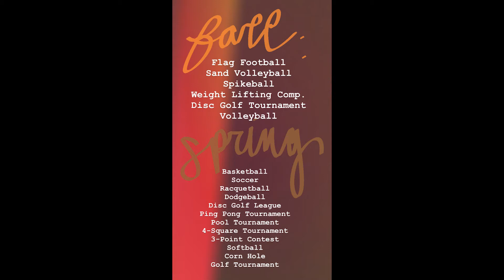2021 Student Employee of the Year Nominee - Jazstyn Moyer | Student Life - Polytechnic Campus